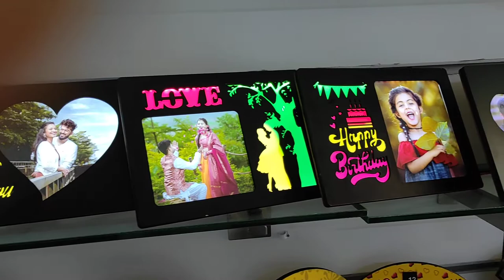LED Photo Farames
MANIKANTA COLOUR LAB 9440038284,